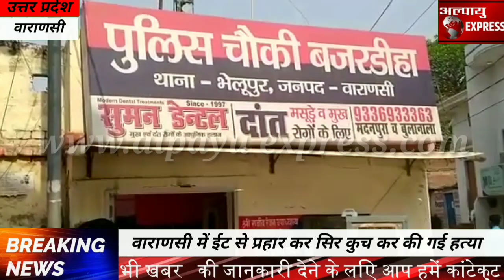वाराणसी- में ईट से प्रहार कर सिर कुच कर की गई हत्या